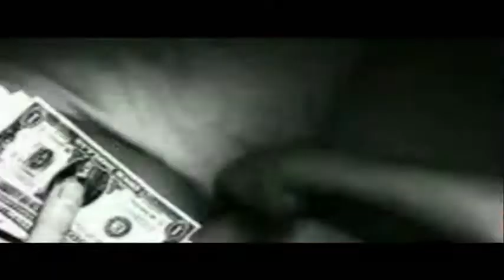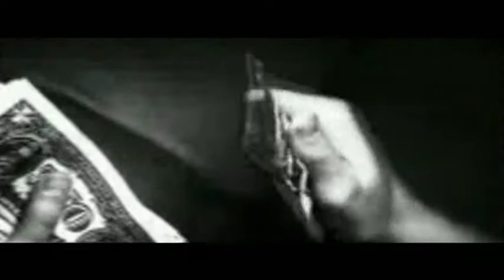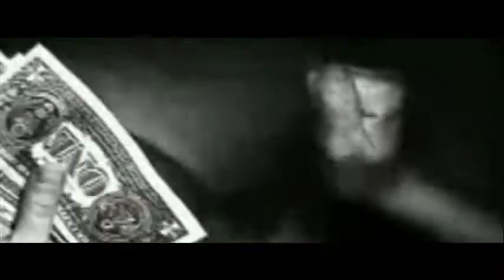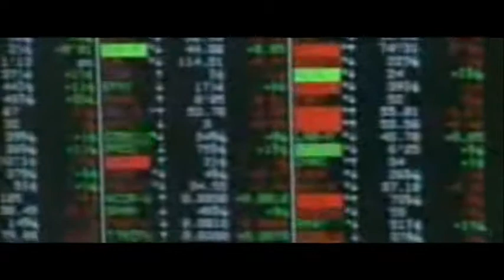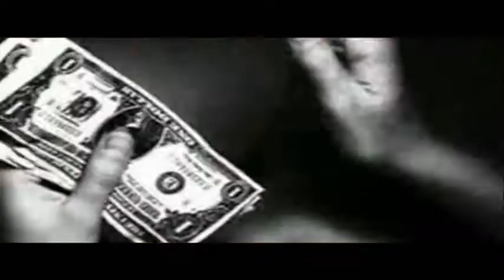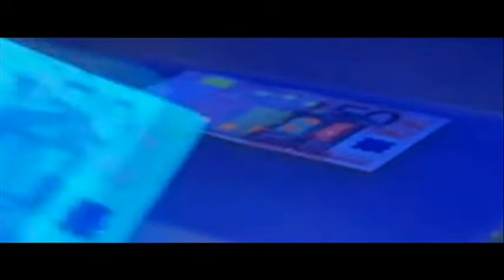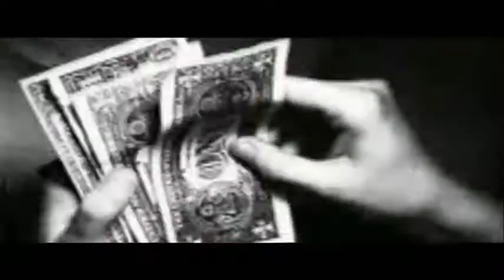The Dead Musician "condemn me now"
from the "set your world on fire" album